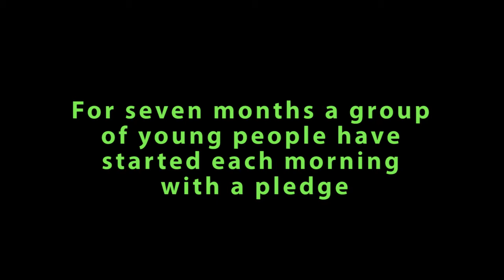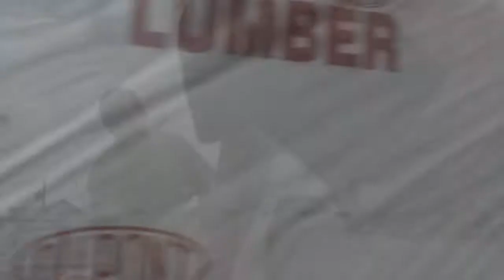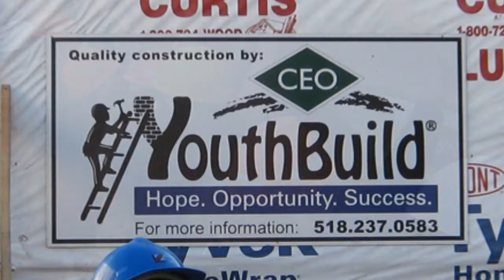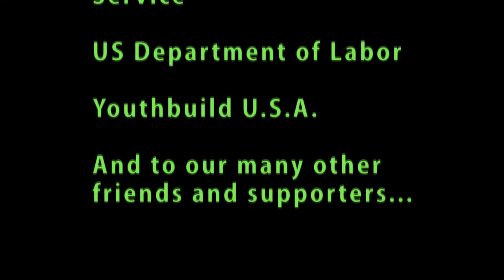TroyYouthBuild.mp4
Introductory video about the Troy, NY YouthBuild Program, a program for youth --  ages 16-24, living in Troy, Watervliet or Cohoes, NY -- who have dropped out of high school and want to get their life back on track.